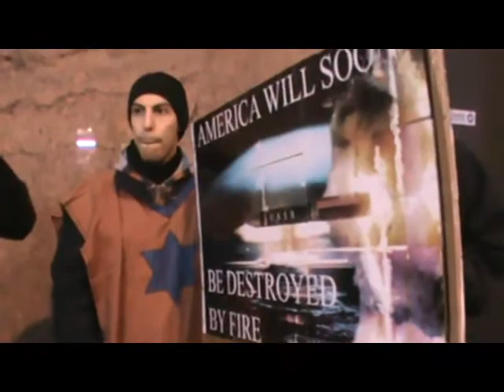PT3 SPIRIT OF MIRTH